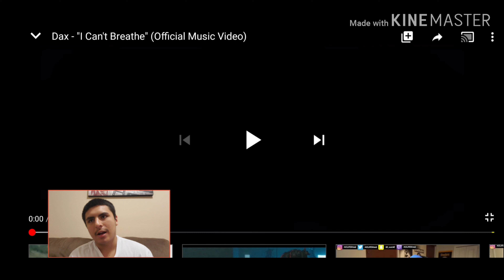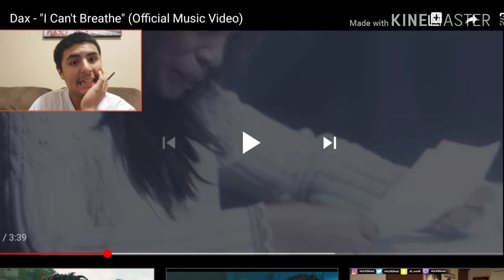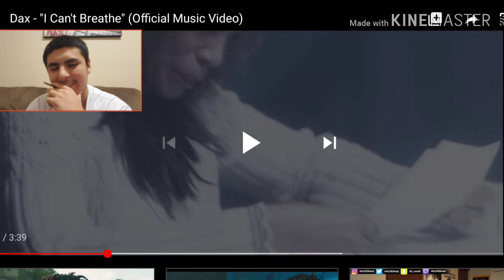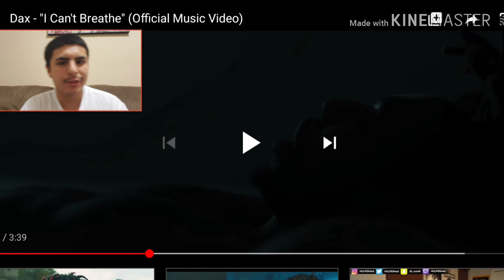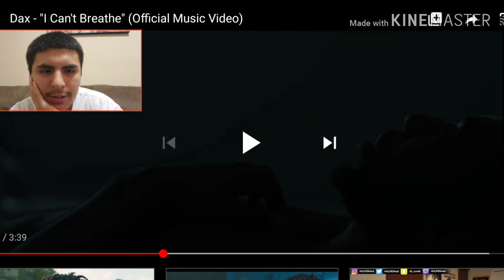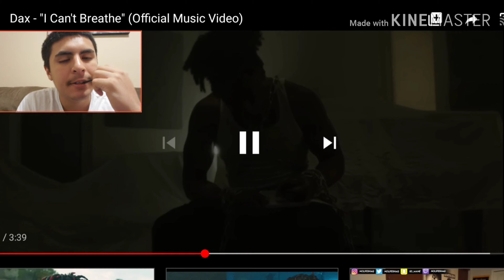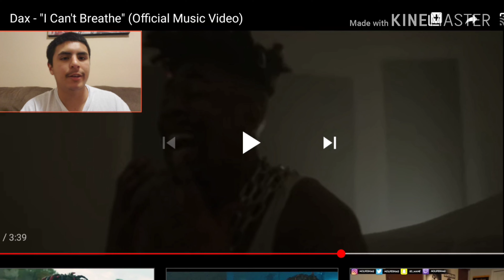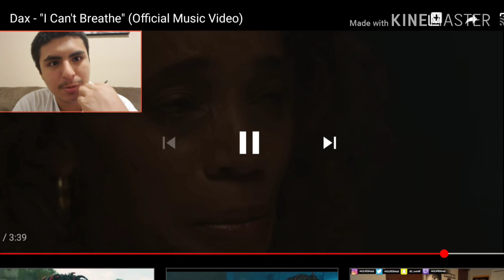GlitcherBro23 Reactions: Dax - "I Can't Breathe" (Official Music Video)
My last reaction from this past weekend. Then, I start the reaction grind. I've already got at least 10 reactions planned for tomorrow night. But today, I checked out the first track from Dax's newest EP: "I Can't Breathe".